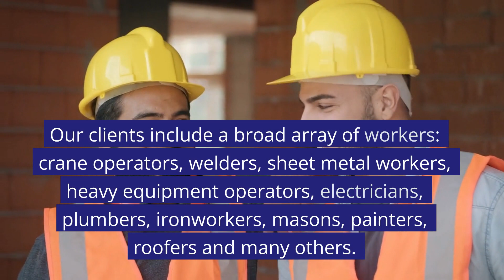Construction Accident Lawyer Fort Washington MD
Fighting for the rights of construction workers, one case at a time!

Construction workers face risks most people never experience on the job. Life-threatening and fatal workplace accidents often occur at construction sites. Our clients include a broad array of workers: crane operators, welders, sheet metal workers, heavy equipment operators, electricians, plumbers, ironworkers, masons, painters, roofers and many others.

Don't become another statistic. Take back control. Contact an aggressive construction accident attorney who knows how to deliver results clients need. Our workplace accident attorneys have years of experience handling a wide range of complicated cases. We're eager to help you.